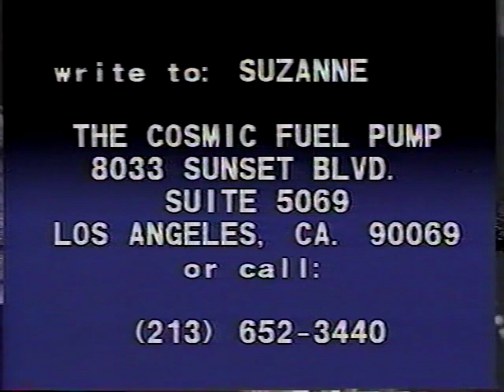The Cosmic Fuel Pump 1983-84 - Episode 34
In the early '80s, I did 36 episodes of this public access TV show when a producer created it to hone my act for being on the speaker circuit. These shows actually sound a call that’s remarkably like what I’m sounding today in events and projects I create to do my speaking for me.

To get the best of SUESpeaks.org, sign up for SUE's mailing list!